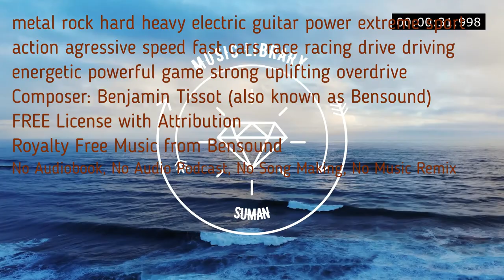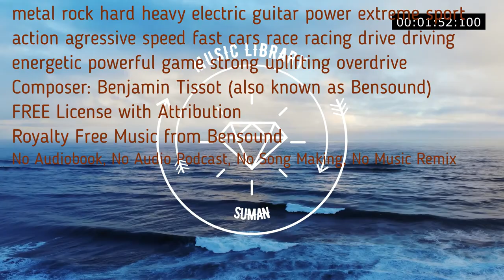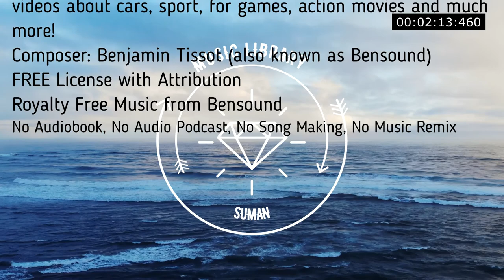Powerful Rock / Metal Royalty Free Music track featuring overdriven electric guitars.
HIGH OCTANE | ROYALTY FREE MUSIC  High Octane
Powerful Rock / Metal Royalty Free Music track featuring overdriven electric guitars. This uplifting song is perfect for videos about cars, sport, for games, action movies and much more!

Additional version: 4:01 longer version included with Pro license purchase.

00:00
metal rock hard heavy electric guitar power extreme sport action agressive speed fast cars race racing drive driving energetic powerful game strong uplifting overdrive